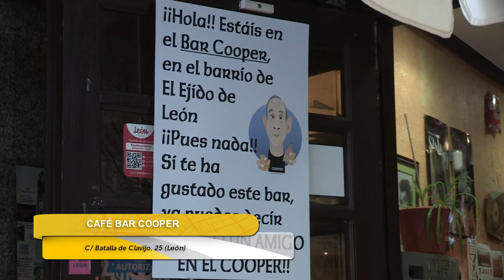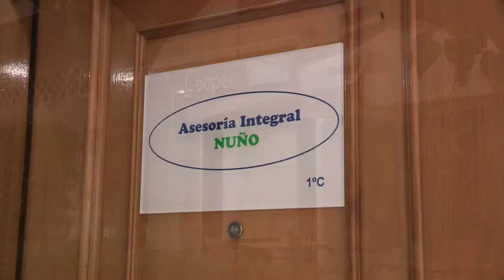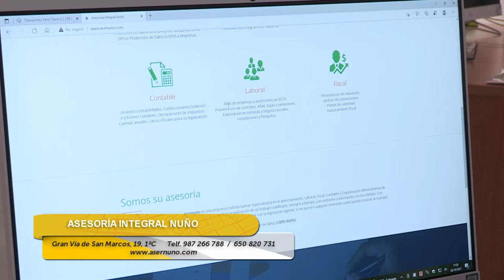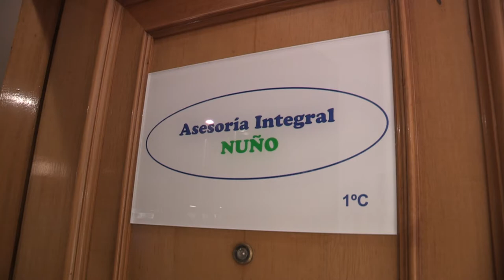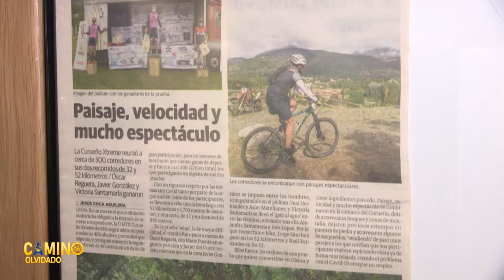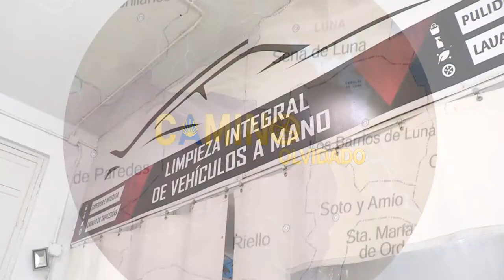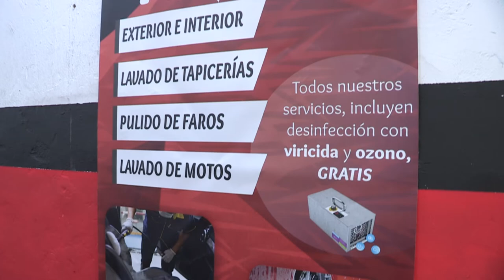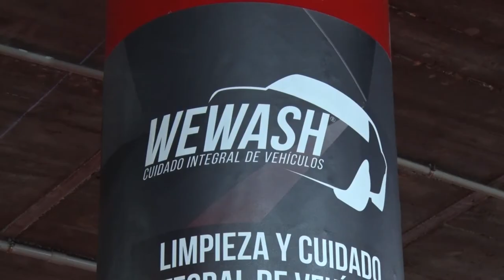CAMINO OLVIDADO 12